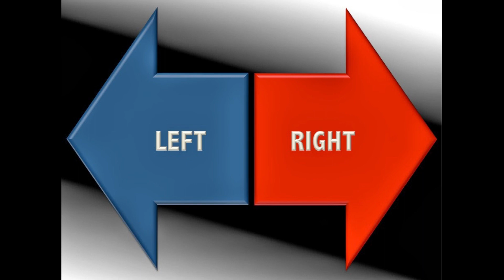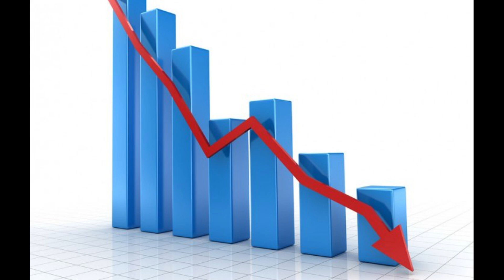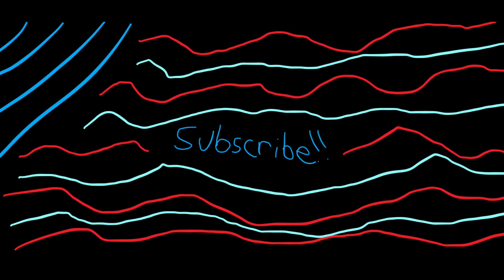What if Germany Won WW1: The Aftermath (Alternative History)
This video took a lot longer than I wished to get out. Luckily after several attempts i finally found a script that worked for me. Anyway, I'm happy I no longer have to find new German flags to put text in for the thumbnails. I hope you all enjoyed!